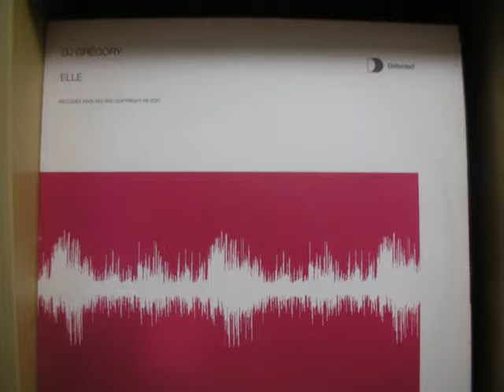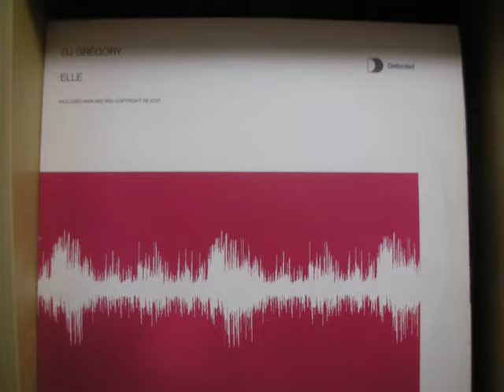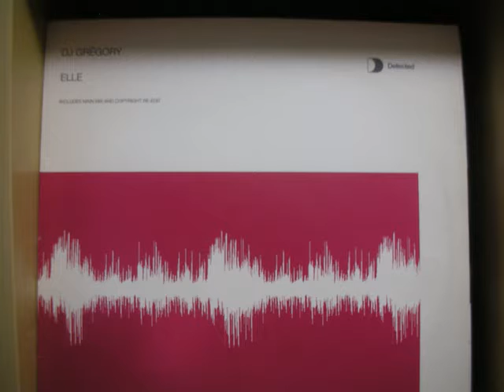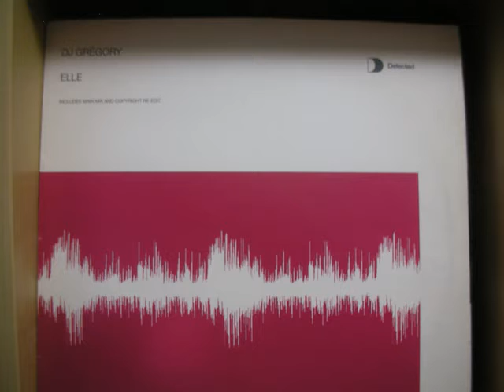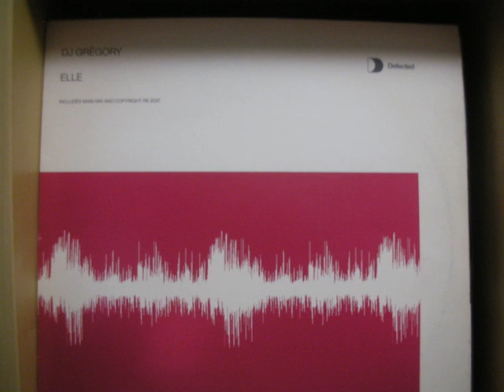DJ Gregory - Elle Main Mix